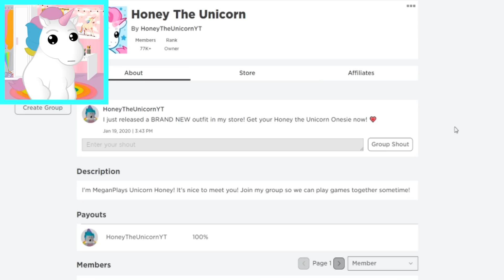What Do People Trade for the *NEW* Panda Pet in Adopt Me! Roblox Adopt Me Lunar Update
What do people trade for the NEW PANDA pet in Adopt Me!

Hey! My name is Honey The Unicorn and on this channel I play Roblox! I love playing Roblox escape games and Roblox obby games! You also might know me from MeganPlays Roblox channel as I'm her pet unicorn Honey! I love playing Adopt Me with MeganPlays and doing all sorts of Roblox roleplays! This is a Family Friendly channel with NO cursing!